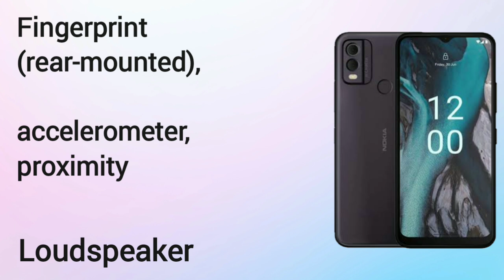Nokia C22 Features Specs & Price in Philippines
Nokia C22 isang entry level phone na may features na 6.5 inch HD+ IPS LCD Display, 720x1600 pixels, Scratch-resistant glass, Ang Nokia C22 ay may Android 13, Go Edition, Unisoc SC9863A (28 nm),
2GB/3GB RAM & 64GB Internal Storage, Expandable via microSD, 5000 mAh battery w/ 10W charging, 13MP Main Camera & 8MP Selfie Camera,